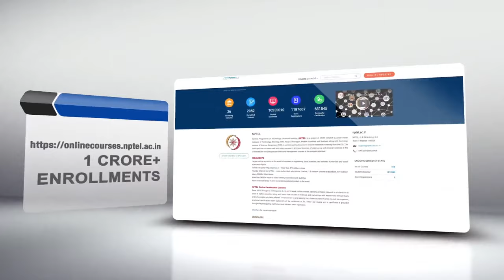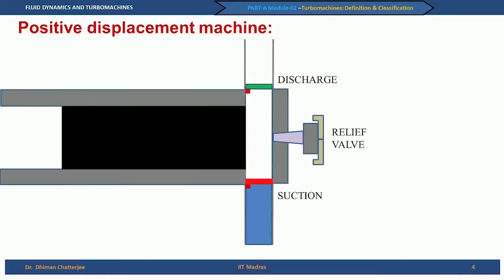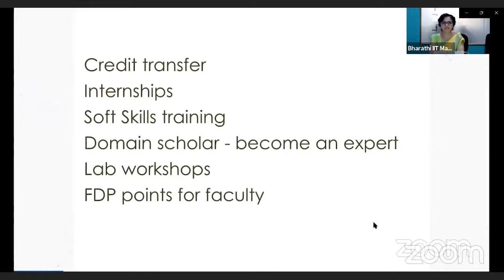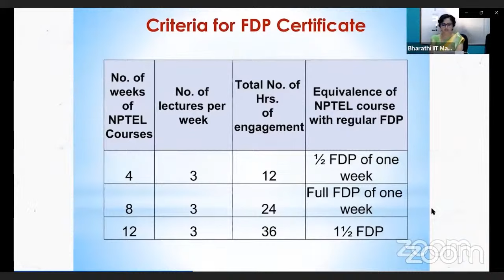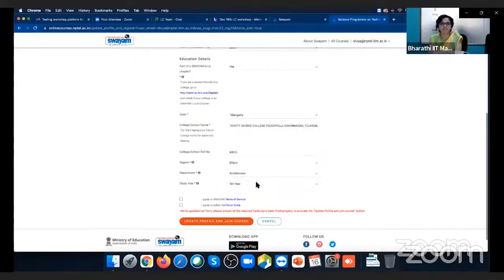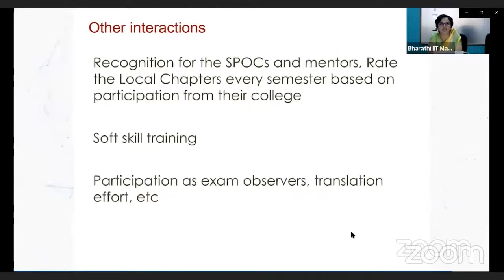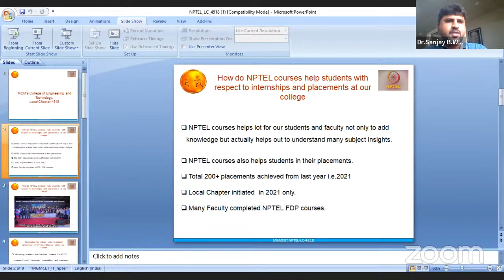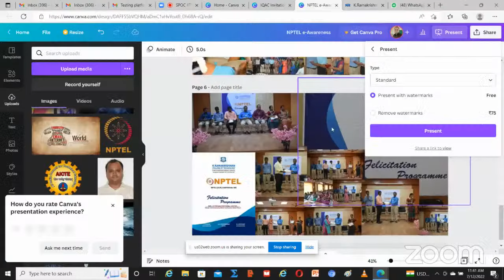LIVE _ NPTEL Local Chapter Awareness Workshop 2022 (12, July, 2022 )